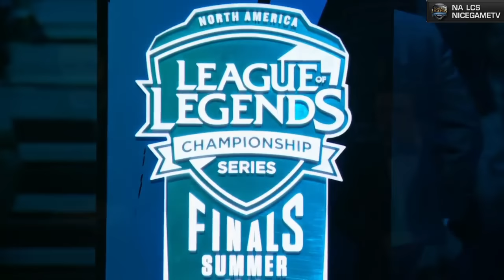[ Immortals vs CLG ] Game 5 2016 NA LCS Summer Playoffs Third place 160828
2016 NA LCS Summer Playoffs Third place : Immortals vs Counter Logic Gaming [Game 5]